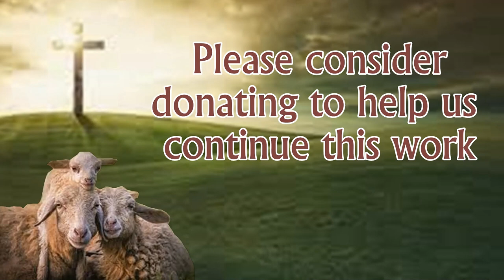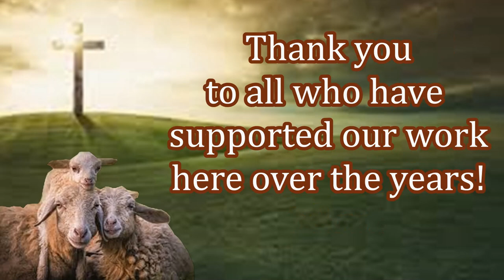New Believer Celebration of Receiving Their First Bible!!